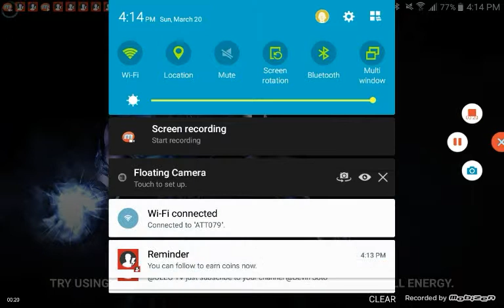MY REACTION TO MORTAL COMBAT X!!!!!!!!!